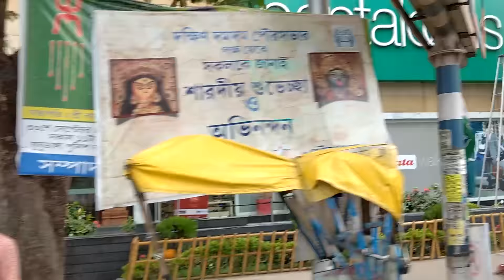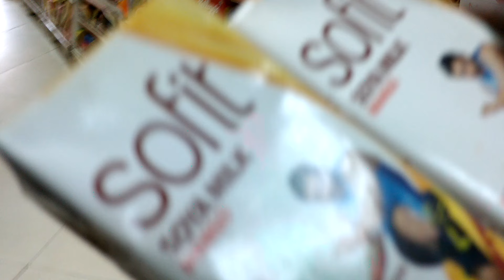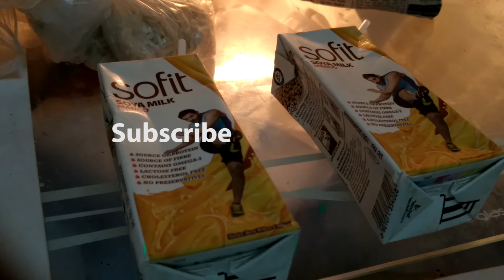Vlog 2 - How to get Soy Milk on a Roadbike, Kolkata, India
Today was an amazing day and this was a very fun vlog. I am in no way in touch with the "Sofit" brand and this is not a product endorsement. I really like the product.